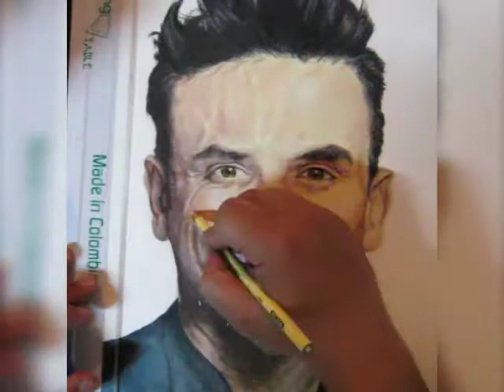SILVESTRE DANGOND DIBUJO CASATE CONMIGO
Dibujo a color con PrismaColor Premier de Silvestre Dangond

Elaborado Por: STEVEN URAZAN

Video y Edición: ARTE VISUAL CS